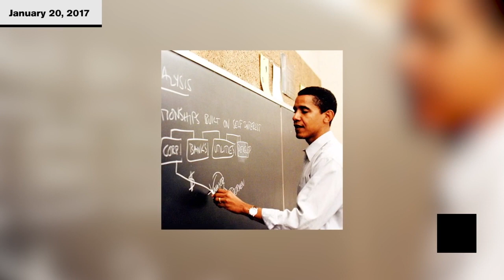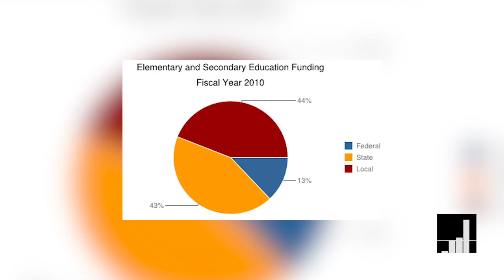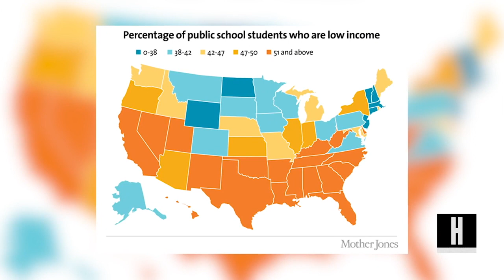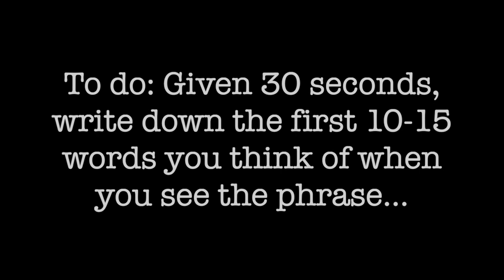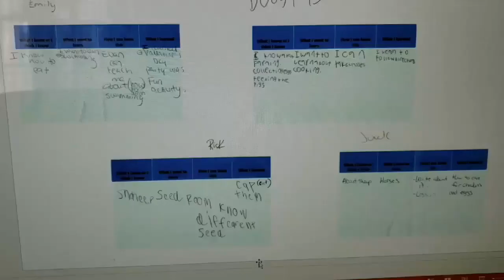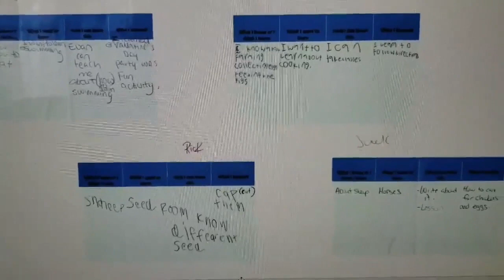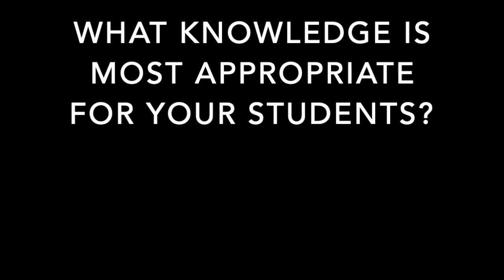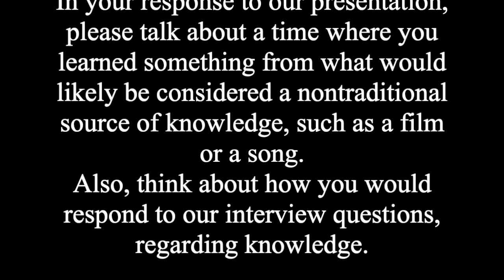The Influence of Social Status on Education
By Sylwia Colotla, Seena Salleh, and Carmen Cibella
A Presentation for LAI 414/514

References:

Anyon, J. (1981). Social Class and School Knowledge. Curriculum Inquiry, 11(1), 3-40.
Abadzi, H. (2006). Efficient learning for the poor: Insights from the frontier of cognitive neuroscience. Washington, DC, USA: World Bank.
Buckingham, J., Beaman, R., & Wheldall, K. (2014). Why poor children are more likely to become poor readers: the early years. Educational Review, 66(4), 428–446.
Complex Hustle (Producer), & Michelle, S. (Director). (2017, January 20). Why the Education Gap is Widening [Video file].
Lareau, A. (1987). Social Class Differences in Family-School Relationships: The Importance of Cultural Capital. Sociology of Education, 60(2), 73-85. doi:10.2307/2112583
Oakes, Jeannie. “The Distribution of Knowledge.” Keeping Track, Yale University, 1985, pp. 61–92.
Risk, Ray C. “Student Social Class and Teacher Expectations: The Self-Fulfilling Prophecy in Ghetto Education.” Howard Educational Review, vol. 40, no. 3, Aug. 1970, pp. 411–451.
Smith, M. L., & Rottenberg, C. (1991). Unintended Consequences of External Testing in Elementary Schools. Educational Measurement: Issues and Practice, 7-12.
Yang Chunhua. (2007). Social class differences in parent educational expectations: The relationship between parents’ social status and their expectations for children’s education. Frontiers of Education in China, 2(4), 568–578.